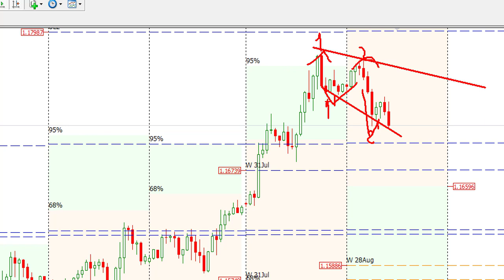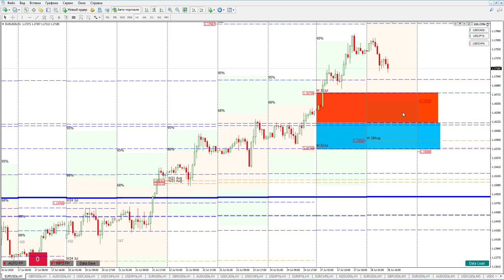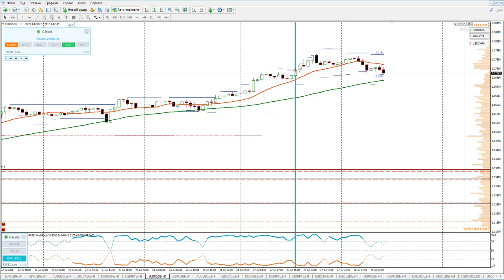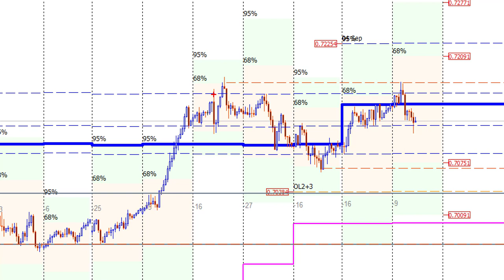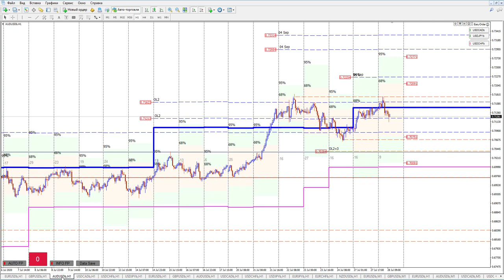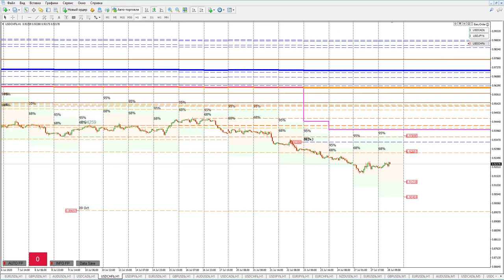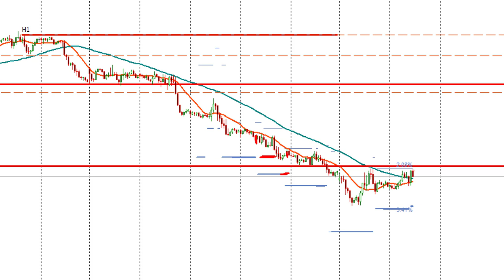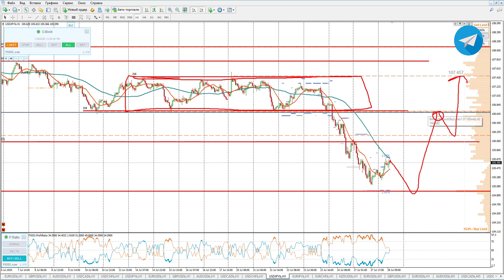Роман Анкудинов: Обзор рынка по опционным уровням и книге ордеров | AMarkets